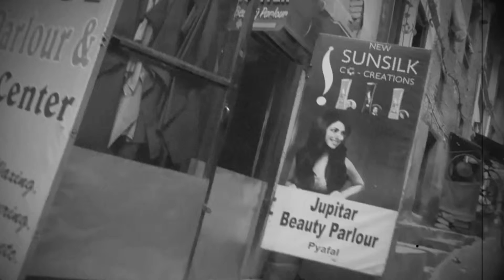Kathmandu B&W Walk Foto-ing via Video